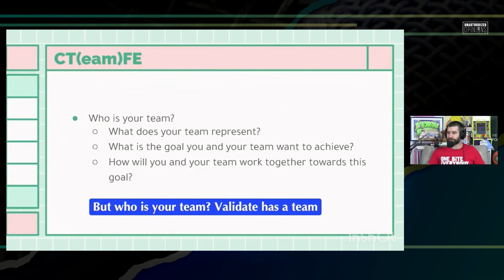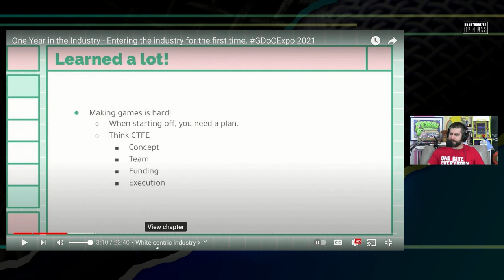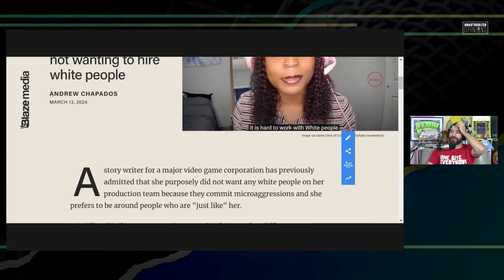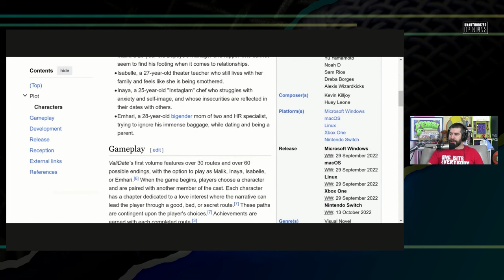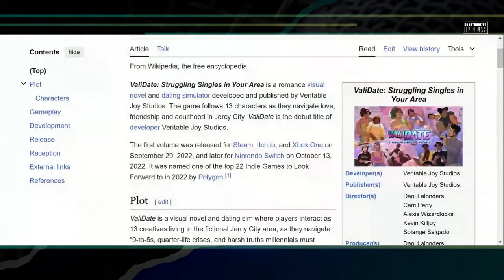Black Panther Game Developer Prefers to Work with Non-Whites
A former employee of Sweet Baby Inc. now says that the gaming industry is racist because they didn't like her game

Twitter.com/andrewsaystv
Instagram.com/AndrewDoes